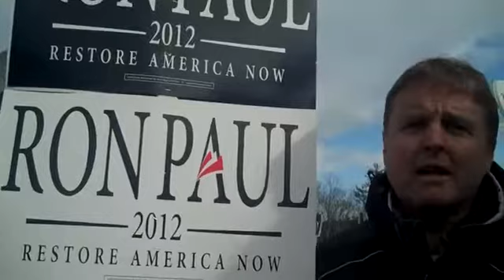Ron Paul Supporters, NH